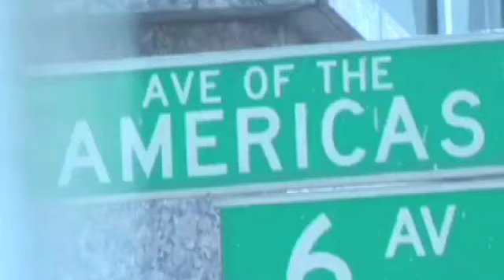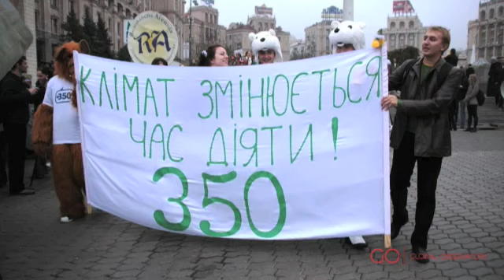Grassroots Action Around the World - Global Observatory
People and Governments all over the world try to fight climate change. Pictures from climate action around the world in 2009.

Earth Hour, March 28
Climate Week, September in New York City
350 International Day of Climate Action, October 24